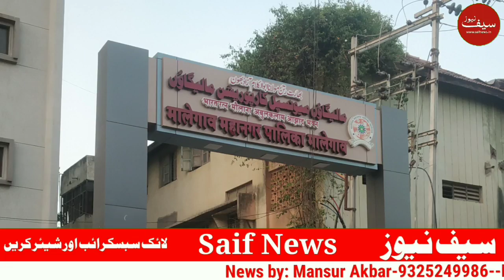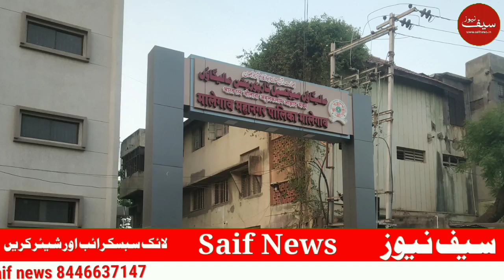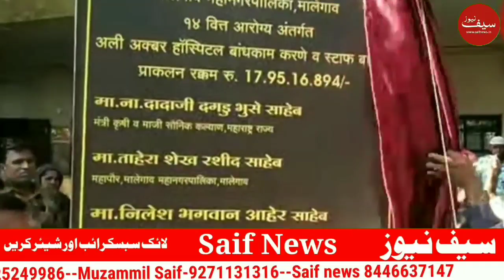شیخ رشید صاحب گروپ دور اقتدار کو پانچ سال مکمل آخری مہا سبھا کے بعد انٹریو